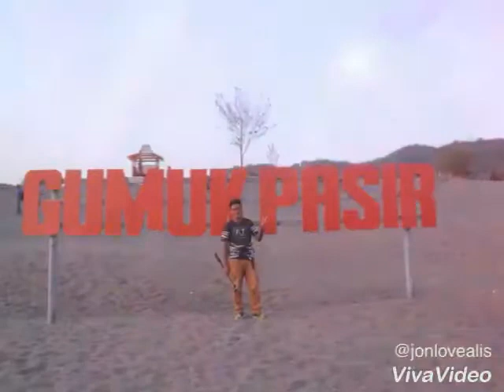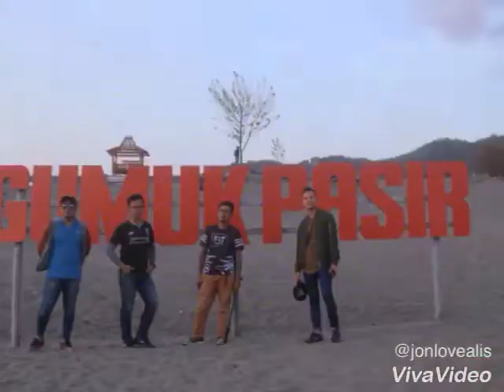Ayie Travel ke Jogjakarta Part 1: Pantai Parangtritis dan Gumuk Pasir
Ayie Travel ke Jogjakarta Part 1:

Pantai Parangtritis dan Gumuk Pasir

Bersama teman-teman

1) Suhami
2) Hafidzah
3) Zira
4) Ben Herlina
5) Zaki
6) Faizal
7) Odhie
8) Ikhwan
9) Raof
10) Muhaimin